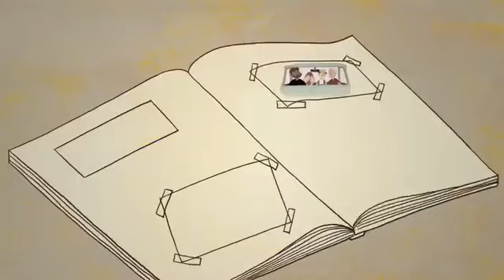Sting Shaggy Just One Lifetime Official Music Video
cosiaccontentiamo anche a chi ha altri gusti musicali.